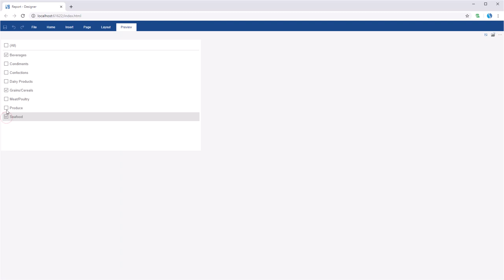JS Dashboard: Creating Dashboard with ListBox [Shot on v2019]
This video demonstrates how to:
1 Create a ListBox element.